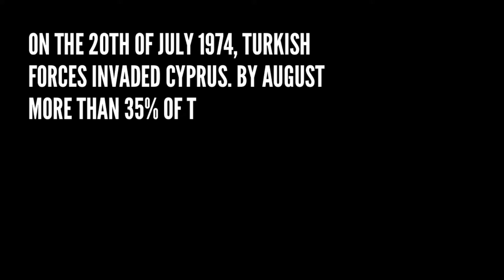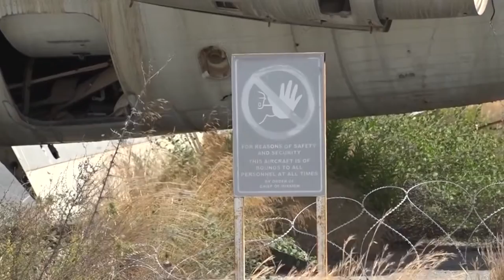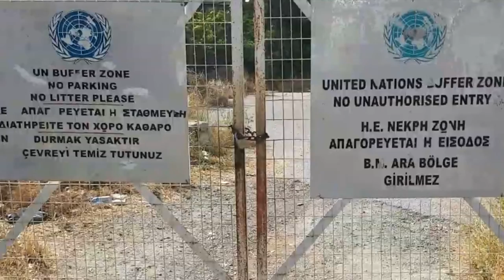Week 2 - Into the buffer zone - Nicosia , Cyprus